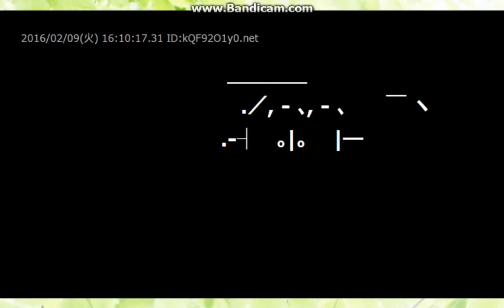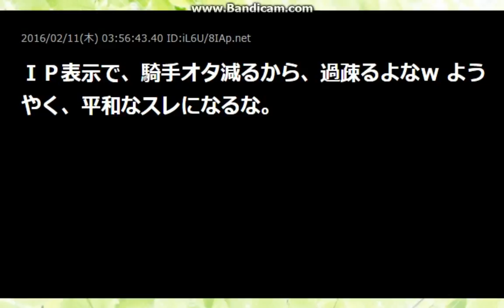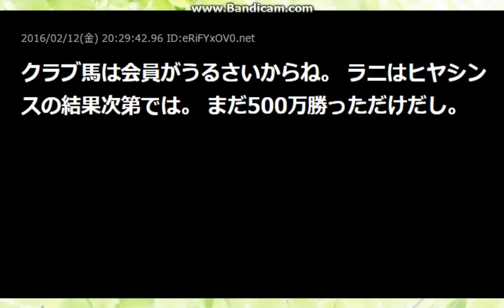競馬界のいい人・松永幹夫を応援しましょう part44【2ch】